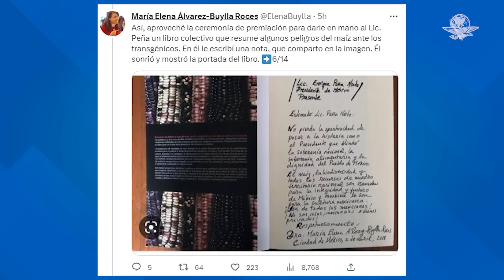Álvarez-Buylla respondió al cuestionamiento sobre su foto con Enrique Peña Nieto